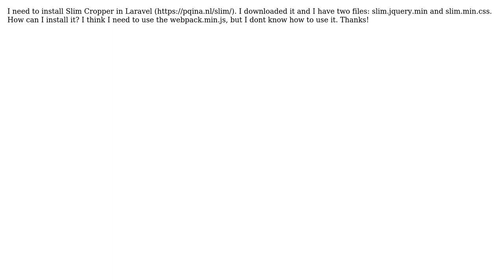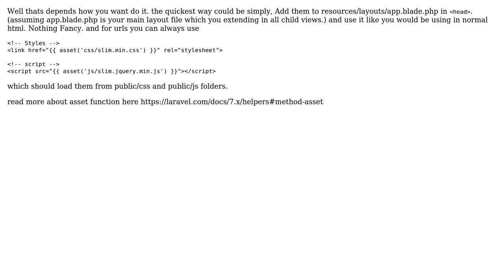How to install Slim Cropper in Laravel?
With thanks & praise to God, and with thanks to the many people who have made this project possible! | Content (except music & images) licensed under CC BY-SA | Music | Images & others | With thanks to user Jitesh Dhamaniya user Ignacio Marti and the Stack Exchange Network Trademarks are property of their respective owners. You are responsible for your own actions.